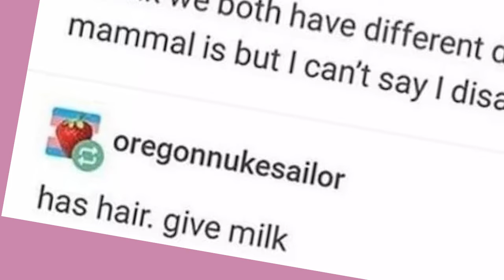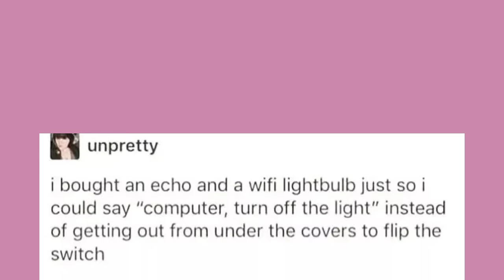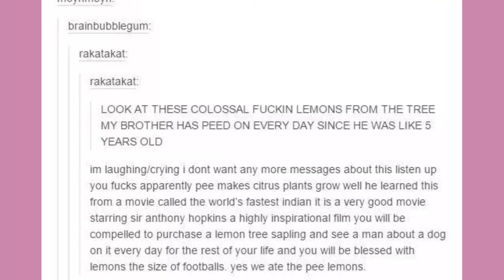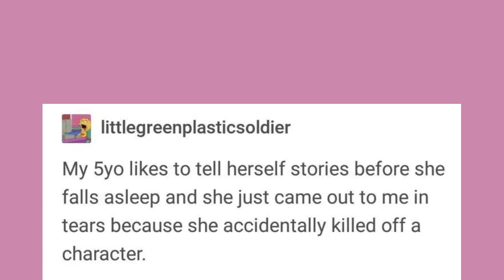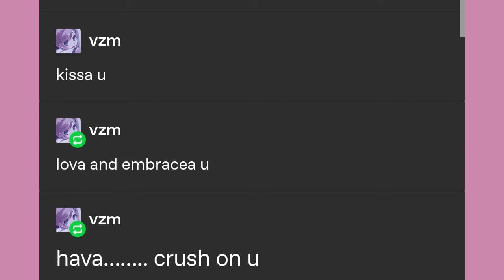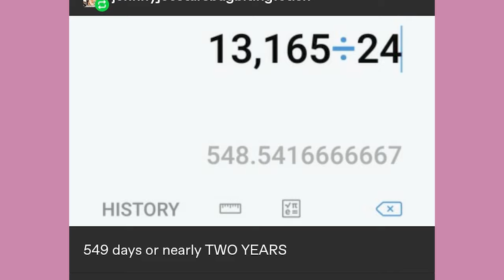"TWO VOICE ACTORS!?" | Late Night Tumblr Posts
Got Stuff You'd like to Send? Send it to:
P.M. Seymour